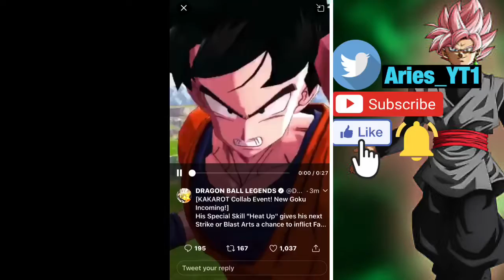NEW BASE FORM GOKU COMING- DRAGON BALL LEGENDS X KAKAROT COLLAB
New base form goku coming to legends